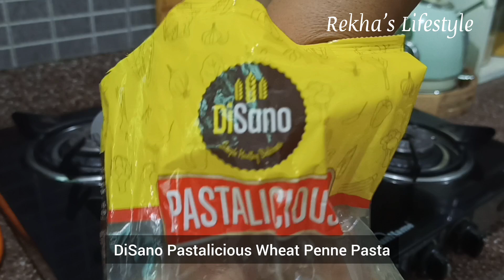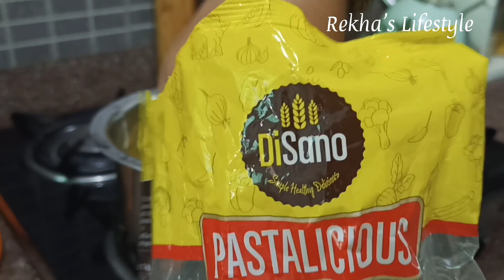September 27|| Daily Cooking Routine || Indian Silent Vlog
Check out the link 👇
AGARO Cordless Rechargeable Car Vacuum Cleaner
DiSano Pastalicious Wheat Penne Pasta:
Instagram.com/rekhamishraa/
My other daily vlog video